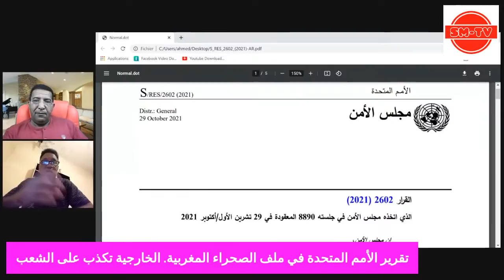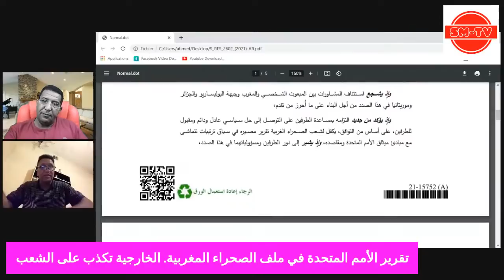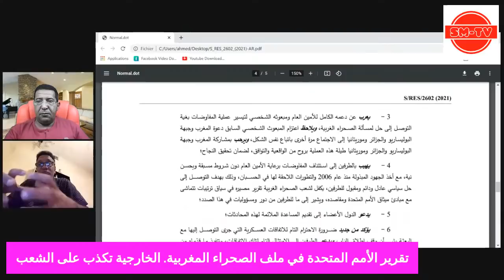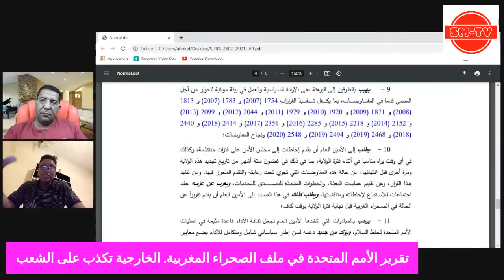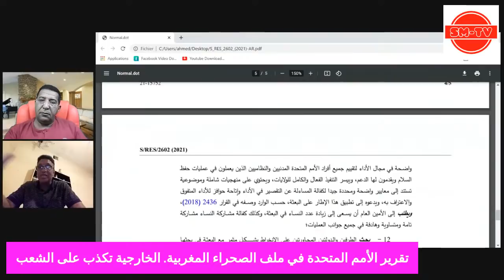تقرير الأمم المتحدة في ملف الصحراء المغربية الخارجية تكذب على الشعب